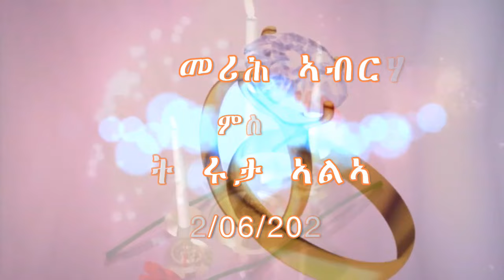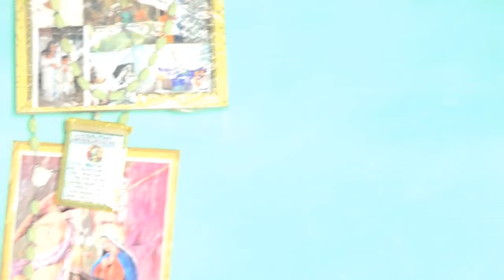Merih & Ruta Wedding Part 01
Wedding Merih Abrham ms Ruta Alazar